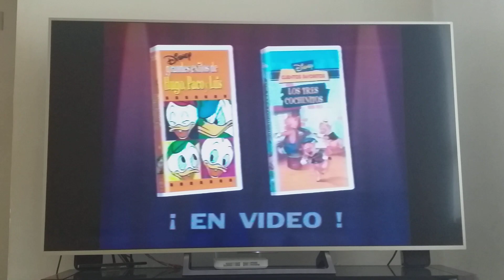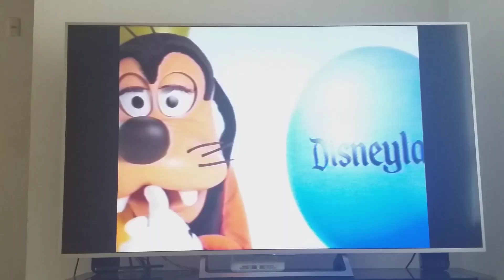hugo paco y luis walt disney world disneyland 3 promos